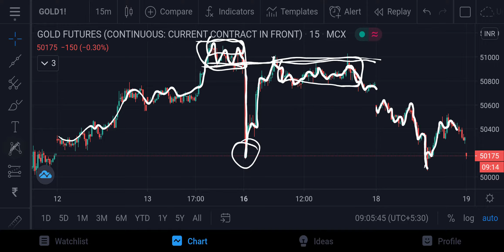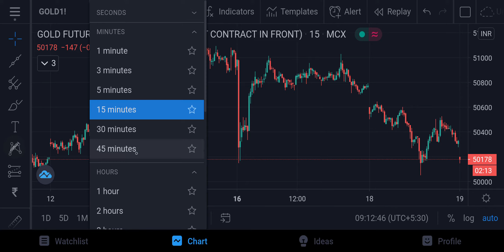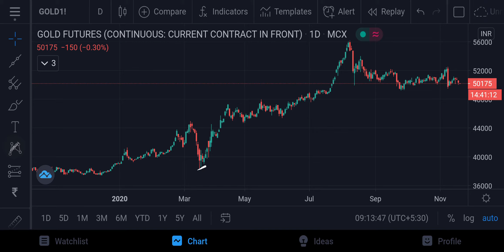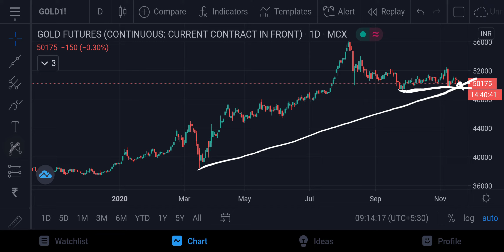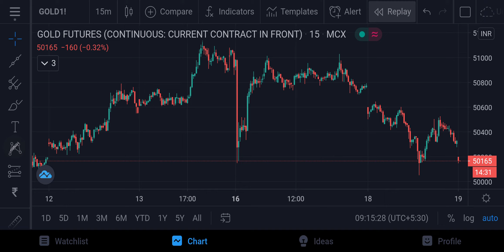Gold MCX Intraday Forecast 19112020 | Technical Analysis | 04Dec20 | Trading Strategy